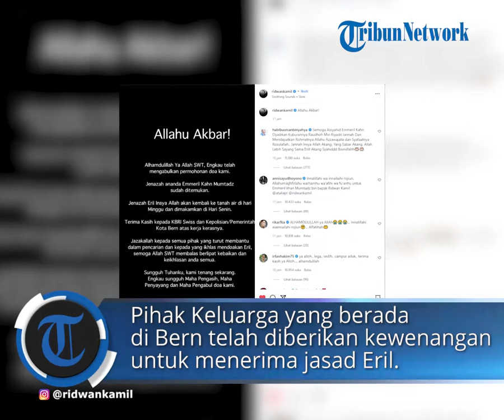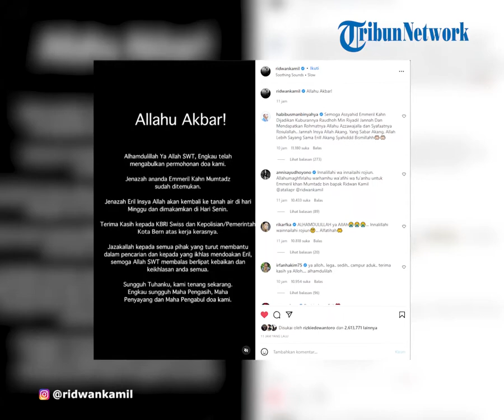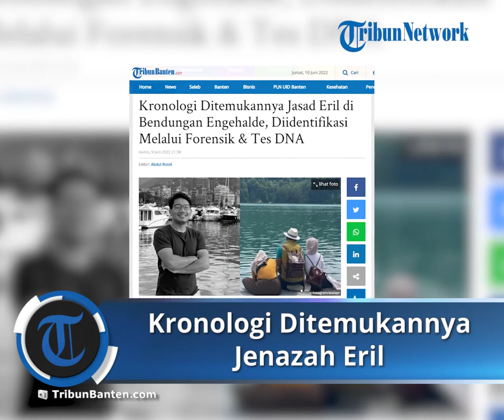Kronologi Ditemukannya Jenazah Emmeril Kahn Mumtadz di Bendungan Engehalde Bern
TRIBUN-VIDEO.COM - Kronilogi ditemukannya jasad Emmeril Kahn Mumtadz putra sulung Ridwan Kamil di Bendungan Engehalde pada Rabu, (8/6/2022).

Penemuan jasad Eril telah dikonfirmasi oleh Kedutaan Besar Republik Indonesia (KBRI) di Swiss.

polisi wilayah Bern awalnya mendapat laporan temuan tubuh seorang pria berada di air Bendungan Engehalde di Bern.